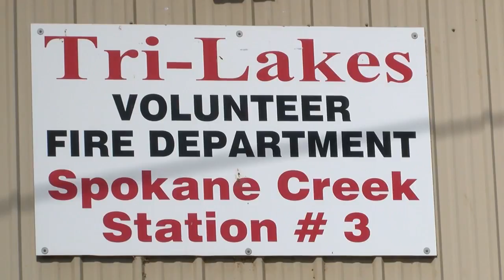Victim in Augusta area fatal crash identified